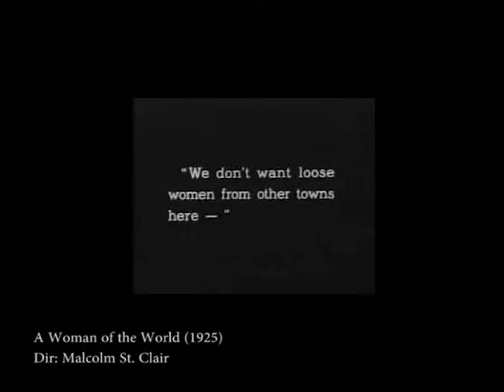Femme Fatale Documentary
Documentary short film made for A2 Media Studies